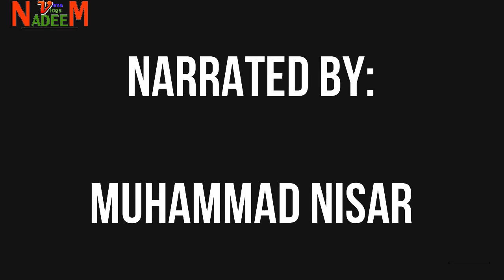A Migration Story of Chandwas Hisar India to Pakistan || Untold stories of Partition 1947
This video is about another Punjab Partition story of 1947. The Baba g name is Muhammad Nisar. He was born in Pind Chandwas District Hisar, India. He was 6 Years Old at the time of Partition 1947 India Pakistan. Now he is 80 Years Old.
He discuss the memories of Hindus, Sikh and Muslims together. The Baba g belong to the Rana Rajpoot Family. The Baba g Muhammad Nisar, Now lives in Ashgar Colony Tehsil Gojra , District Toba Tek Singh. The Baba g told the truth story of partition 1947.
His Profession was iron man.